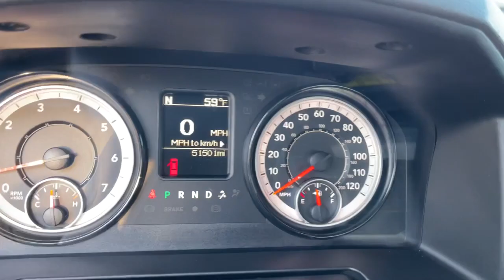2018 Ram 1500 Milford, Mendon, Worcester, Framingham MA, Providence, RI 211160A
Brilliant Black Crystal Pearlcoat Used 2018 Ram 1500 available near me in Milford, Massachusetts at Imperial CDJR. Servicing the Mendon, Worcester, Framingham MA, Providence, RI area.

Imperial CDJR
18 Uxbridge Rd

Cruise Control, Power Windows, Power Locks, Steering Wheels Radio Controls, Aluminum Wheels. Brilliant Black Crystal Pearlcoat 2018 Ram 1500 Express 4D Extended Cab Express 4WD 8-Speed AutomaticbrbrbrClean CARFAX. HEMI 5.7L V8 Multi Displacement VVTbrbrMORE ABOUT US: Imperial Cars Purchase With Confidence: 1) Free Car Fax Vehicle History Report available for all our vehicles online. 2) Our vehicles are Imperial Certified and go through a rigorous 125-Point vehicle inspection. 3) Bottom line pricing. 4) 5-Day or 200 Mile Vehicle Exchange Program for your total confidence. If you are not happy with it bring it back within 5 days or 200 miles and we'll give you a credit of your full purchase price toward the purchase of another vehicle. (Excludes Renewed for You vehicles.)brbrPrice does not include tax, title, registration, documentation fee or other applicable fees, and includes our Imperial Trade Assistance Bonus of $1,000 for qualifying 2011 or newer retailable trades. To receive advertised promotional price, the vehicle must be paid in full and take same day delivery from dealer stock. Call or email our phone and internet team for the most current information and Imperial discounts. Price cannot be combined with any other discounts or promotions and is subject to change based on market value at any time without notice, customer must mention promo code in order to qualify for internet special discount. The information contained herein is deemed reliable but not guaranteed, dealer not responsible for any misprint involving the price or description of the vehicle, it's the sole responsibility of buyer to physically inspect and verify such information prior to purchasing. Transparency is our goal. NO WHOLESALERS OR DEALERS! Some of our Pre-Owned vehicles may be subject to unrepaired safety recalls. Check for a vehicle's unrepaired recalls by VIN